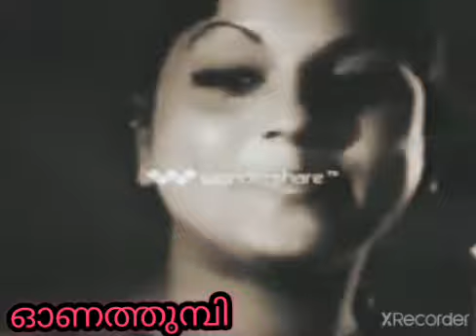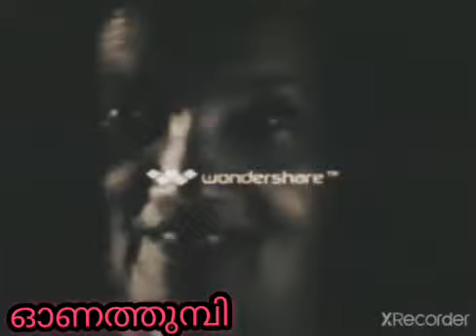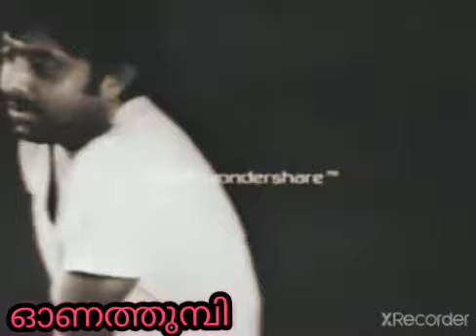തുമ്പിയെ കുറിച്ചുള്ള ഗാനങ്ങൾ